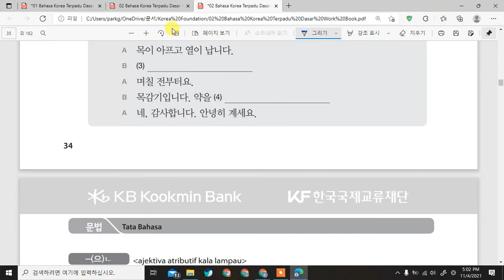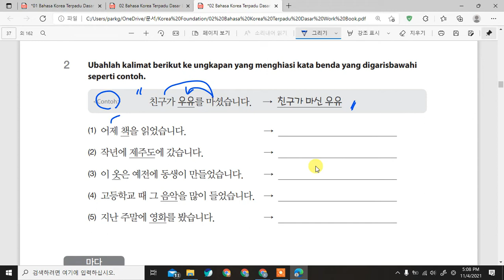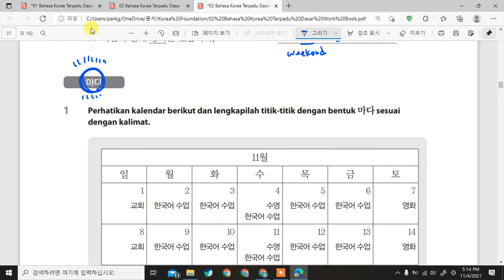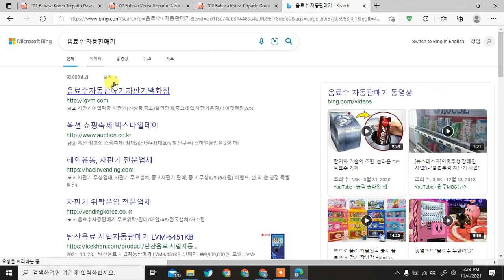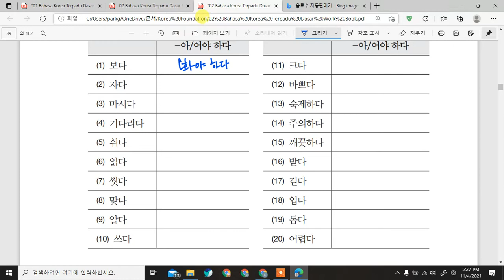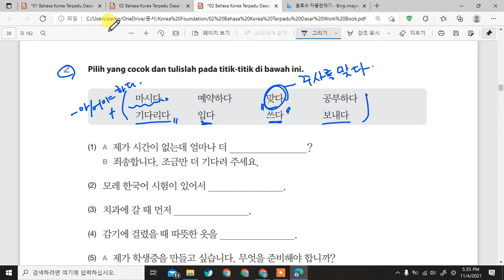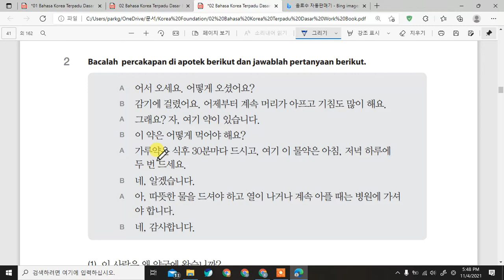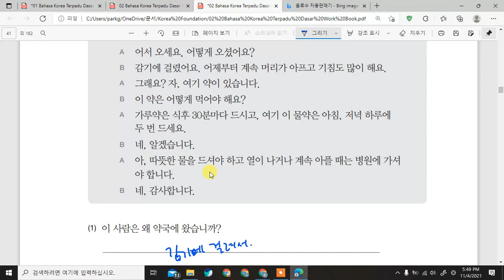Kelas Bahasa Korea Mela 4과 병원 Buku Latihan Belajar Bahasa Korea bersama Dosen Mr. Park